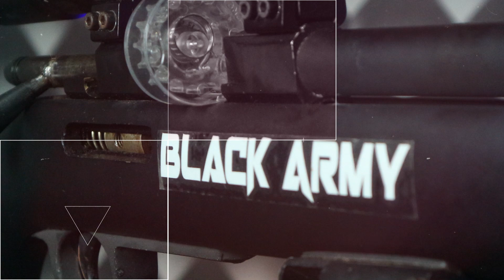Senapan Angin PCP Predator Ataman Black Army OD 38 Power Bisa Tembus 1000 FPS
- SEMOGA BERMANFAAT -